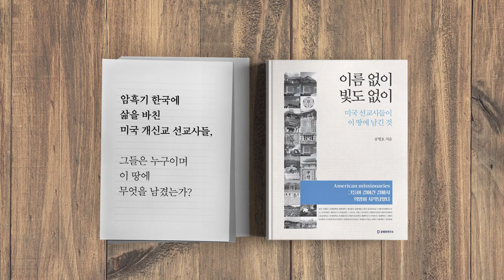국민은 없다 / 선거법과 밥그릇 싸움 [공병호TV]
국민은 없다
선거법과 밥그릇 싸움
패스트트랙 야햡#4+1 협의체
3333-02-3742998 카카오은행 (예금주 : 공병호) / (텔레뱅킹 : 090 & 은행코드 : 90)

참고자료
1. [전영기의 시시각각] 이권 챙기려 주권 파는 사람들, 전영기, 중앙일보, 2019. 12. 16

2. [사설]범여권 밥그릇 싸움으로 변질된 선거법 개정, 동아일보,  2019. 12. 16